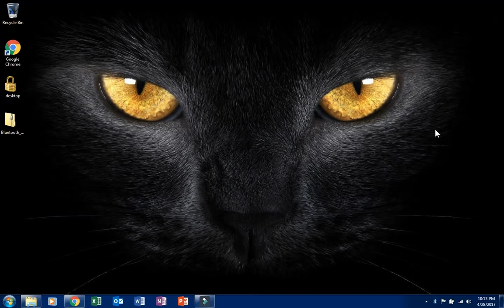How to connect Bluetooth headphones/headset & speakers to Windows7 on Macbook/Laptop/PC working 100%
°YassTech CockTail is a participant in the Amazon Services LLC Associates Program, an affiliate advertising program designed to provide a means for sites to earn advertising fees by advertising and linking to amazon.com